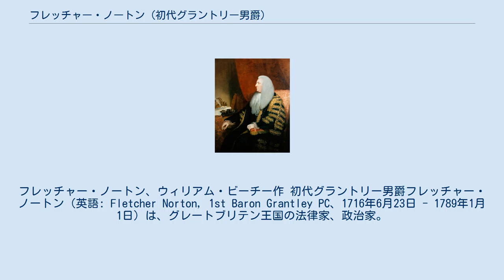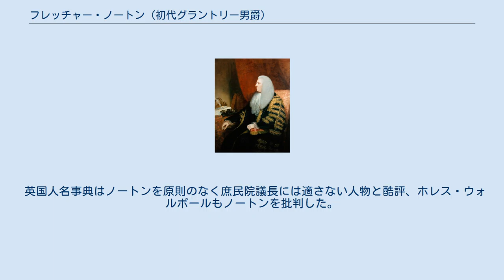フレッチャー・ノートン (初代グラントリー男爵)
フレッチャー・ノートン、ウィリアム・ビーチー作 初代グラントリー男爵フレッチャー・ノートン（英語: Fletcher Norton, 1st Baron Grantley PC、1716年6月23日 - 1789年1月1日）は、グレートブリテン王国の法律家、政治家。
1756年から1782年まで庶民院議員を務め、1770年から1780年には庶民院議長を務めた。
退任後の1782年、グラントリー男爵に叙された。
 グラントリー出身のトマス・ノートン（Thomas Norton）と妻エリザベスの長男として、1716年6月23日にグラントリーで生まれた。
1734年11月14日にミドル・テンプル入りを果たし、1739年7月6日に法廷弁護士免許を取得した。
その後の数年間は法務に不活発だったが、やがて開業して多くの収入を得るようになり、長年の間北部巡回裁判区を主導し、王座裁判所で活動した。
1754年、勅選弁護士に選ばれた。
 1754年イギリス総選挙ではアップルビー選挙区で出馬して敗れたが、選挙が無効とされたため、1756年3月の再選挙で当選した。
1761年イギリス総選挙でウィガン選挙区に鞍替えして当選、1762年1月25日にナイトに叙され、ランカスター王権伯領の法務次官に任命された。
1762年10月20日、オックスフォード大学の民法学博士を授与され、1763年のミカエル学期（秋学期）には法務次官としてジョン・ウィルクスへの追訴を担当（当時の法務長官は空位）したが、サー・ジョン・ラッシュアウトは追訴がノートン自らが起こしたものであり、その背景に選挙があることを指摘した。
いずれにしても、ノートンは1763年12月16日に法務長官に就任した。
1764年2月に一般逮捕状を違法とする法案が討議されたとき、「もし私が裁判官だったら、この法案を酔っぱらった門番によるものと同じように扱うだろう」と発言して物議を醸した。
同年11月に記録長官のトマス・クラークが死去したとき、後任にノートンを任命する話が持ち上がったが、大法官のノーティントン伯爵に否決され立ち消えとなった。
 1765年4月に貴族院で第5代バイロン男爵をウィリアム・チャーワース殺害の容疑で起訴したが、7月にはロッキンガム侯爵内閣の成立により罷免された。
1768年イギリス総選挙ではギルフォード選挙区で立候補して当選、以降叙爵まで同選挙区で当選し続けた。
1769年2月1日、ウィルクス追訴の件におけるマンスフィールド男爵の行動を弁護、19日に南トレント巡回裁判官に任命され、3月22日に枢密顧問官に任命された。
1769年5月のミドルセックス選挙区の補選をめぐるウィルクスとラットレル卿ではラットレル卿の当選を宣言する議案に賛成、ジョージ・グレンヴィルと論争を繰り広げた。
 1770年1月22日、ノース卿の推薦でジョン・カストの後任として庶民院議長に当選、得票数ではホイッグ党の候補より116票多かった。
2月16日、議会でサー・ウィリアム・メレディスと激しく口論、庶民院秘書ジョン・ハットセルが議事録からノートンの発言を削除するよう命じたが、ノートンの発言を批判する動議が長く、白熱した討議を経てようやく否決された。
1771年3月25日、庶民院議長としてブラス・クロスビーをロンドン塔送りにする令状に署名した。
1772年王室婚姻法をめぐる庶民院委員会での審議では王権蔑視罪として刑罰を定めるよう主張した。
1774年2月11日、ジョン・ホーン・トークによる、ノートンが庶民院議長として不公正に行動したと主張した手紙を討議に持ち出し、全会一致で手紙が名誉毀損であると議決した。
 1774年イギリス総選挙の後、11月29日に議会が開会すると、全会一致で議長に再選された。
1777年5月7日、王室費増額の法案が審議されるとき、国王ジョージ3世に対し、法案が「国王陛下ができる限りの支出をはるかに超える」王室費を与えると発言して物議を醸し、一部では批判されたが、14日にロンドンの名誉市民権を与えられる（すなわち、ロンドン市からの支援である）などの支持があったため、このときは乗り越えた。
ただし、名誉市民権を与...